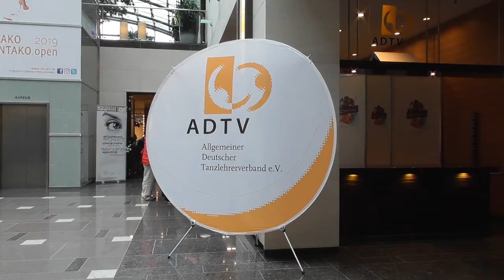INTAKO open 2019 Tag 1